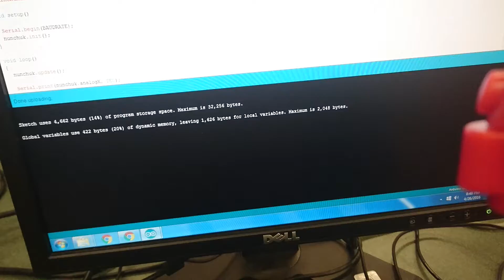TEJ4M Lab-08 Mission-03